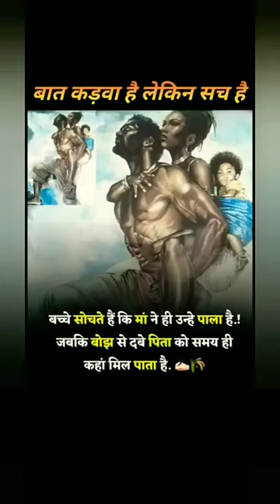बड़े सोचते हैं कि मां ने ही पाला है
shorts
facts
viral
trending
amazing facts
fact
shorts video
viral shorts
shorts feed
youtube shorts
minutes mystery
telugu
top 10
top
fact shorts
facts in tamil
fyp
fact force
facts in minutes
the fact
interesting facts
amazing facts in tamil
tamil fact
unknown facts
unknown fact
interesting fact
fact tamil
fact in tamil new
unknown facts in tamil
tamil facts
reels
trending shorts
short
interesting videos
story
tamil
interesting facts in telugu
tamilfact
mr indian hakar
fun facts
history
mr best
best
facts shorts
facts video
viralshorts
random facts
world
vfx shorts
magic
vfx
fact video
korea fact
south korea fact
isreal
america
factshorts
youtubeshorts
shortvideo
info
satisfying videos
oddly satisfying
factsplug
top 5
random facts tik tok
crazy facts
randomfacts
life saving facts
dailyfacts
random facts you didnt know
random facts you didn't know
randomcuriosities
interestingfacts
daily fax
daily facts
random curiosities
video viral please
videos
viral videos
fact trending shorts
short fact viral
short feed
million veiw
shorts in hindi
fact in india
fact about pakistan
pakistani fact
ytshorts
random fact
facts in hindi
mindmeldfactsfacts
top 10 best kabbadi teams in pkl season 10
amazing videos
nice shorts
nice vfx shorts
puneri paltan
season 10
pkl
team
kabaddi
kabbadi
most
dangerous
ironman gadgets
fidget spinner
useful gadgets online
science gadgets
telugu brain
latest telugu
vr facts
vr facts in telugu
telugu facts
gadening
fruit gaden
shorts facts
telugu shorts facts
v r facts shorts
my av facts
munna experiment
mi chandu shorts
mb facts for you
pavan telugu facts
adithya factzz
lakshmi facts
boo facts telugu
shashidhar vibes
crazy babu facts
anil facts
jsk facts
global facts
facts time tamil
plant louse facts
whale louse facts
water louse facts
lice facts and information
crab louse facts
rock louse facts
louse facts
lice facts and myths
facts about parasites
facts about the louse
fun facts lice
fun lice facts
facts about animals
facts about louse
louse facts - facts about lice
facts about lice video
facts about head lice
head lice facts
facts about lice
lice facts
shorts history
history shorts
crazy
world history
drunk history
weird history
history facts
dark history
history fact
scary history
crazy historical facts
crazy facts in history
crazy history fact
playboy
billionaire playboy
howardhughes
secrets of historica
worldhistoryfacts
shortsvideo
army
celebrities named after historical figures
unrevealed historical secrets
crazyhistory
historical secrets
historical figures
secrets of historical figures
gaden
instavideo
shorts gaden
fort
happy facts to make you smile
magic shorts
happy
offensive shower thoughts
mind blowing shower thoughts #1
interesting
wholesome
happy video
tiktok shorts
shower thoughts pl
im shiba shower thoughts
make you smile
sypher shower thoughts
happy facts
shower thoughts guy
liza koshy shower
deep shower thoughts tiktok
wholesome facts that will make your day
wholesome facts that will make your day better
wholesome facts
indian army
top 10 most dangerous army in the world
telugu shorts
shorts in telugu
top facts
romantic
facts in telugu
how to construction bridges in sea water
facts about ravanan life history
ravanan history test
hindi
love
latest shorts
latest short video
love story
ravanan history short video
movie
இராவணனின் கோட்டை எங்கே இருக்கு தெரியுமா ?
ravanan history experiment
where is ravana palace
sigiriya history shorts
ravana palace
facts channel
movies
love status in tamil
love whatsapp status in tamil
tamil trending songs
movies in tamil
intrestings facts in tamil
instagram reels
titanic
kids
status video tamil
troll
food
feeling
cooking
how to
movie review in tamil
short flims
tamil shorts
top 10 best romantic love story movies
whatsapp status
multi facts in tamil
shorts story
story video
cartoon story video
cartoon
story shorts
shorts story video viral
short story
story nice
new viral story